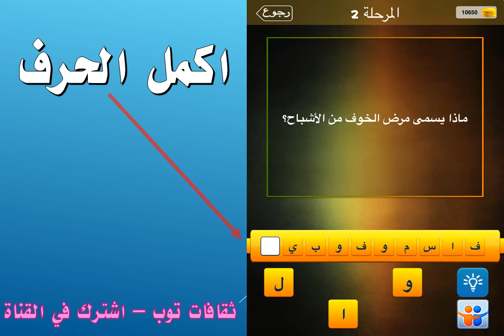ماذا يسمى مرض الخوف من الاشباح؟